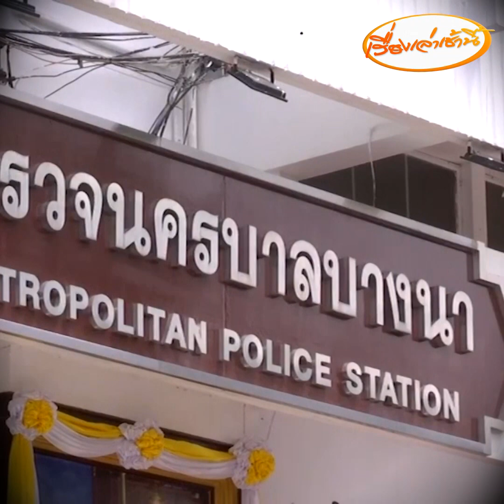แท็กซี่หัวร้อน! รัวหมัดใส่ผู้โดยสารหญิง ฉุนปิดประตูเสียงดัง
จากกรณี ที่ เพจอยากดังเดี๋ยวจัดให้ รีเทิร์น part 2 โพสต์เรื่องราวพร้อมคลิปเหตุการณ์ที่ระบุว่ามีผู้เสียหายสาวรายหนึ่งถูก ผู้ขับขี่รถแท็กซี่สาธารณะสีชมพูทำร้ายร่างกายโดยสาเหตุมาจากการมีปากเสียงกันภายในรถขณะโดยสาร ก่อนที่ทางผู้เสียหายจะเข้าแจ้งความกับพนักงานสอบสวน สน.บางนา

ทีมข่าวช่อง 3 ติดต่อสอบถามไปที่ นางสาว วิยะดา อภิชาศิวกร พนักงานบริษัทเอกชนแห่งหนึ่ง ซึ่งเป็นผู้เสียชายถูกแท็กซี่ทำร้าย เล่าว่า ตนเรียกแท็กซี่เพื่อจะเดินทางไปทำธุระ เมื่อมาถึงบริเวณถนนศรีนครินทร์ช่วงบริเวณก่อนถึงทางข้ามแยกถนนลาซาล ตนเองสังเกตว่ารถแท็กซี่ที่ตนเองนั่งอยู่ขับช้า อย่างมากเพราะช่วงดังกล่าวถนนค่อยข้างโล่ง ซึ่งความเร็วขนาดนั้นคาดว่าอยู่ที่ประมาณ 20 ถึง 30 กิโลเมตรต่อชั่วโมง ตนเองซึ่งอยู่ระหว่างการรีบเดินทางไปทำธุระจึงได้บอกกับผู้ขับขี่ว่าช่วยเร่งความเร็วได้หรือไม่ เนื่องจากตนเองมีธุระ แต่ผู้ขับขี่รถแท็กซี่สาธารณะเหมือนไม่พอใจและเริ่มมีการด่าทอตน

ตนเองจึงตัดสินใจขอลงจากรถซึ่งรถแท็กซี่ในตอนแรกจะจอดให้ลงบริเวณกลางสะพานข้ามแยกถนนลาซาลแต่ตนเองได้ขอให้ลงจากสะพานมาก่อนเพราะเกรงว่าจะเกิดอันตราย ซึ่งเมื่อมาถึงจุดเกิดเหตุตนได้ จ่ายค่ารถที่มิเตอร์ขนาดนั้นโชว์ 69 บาท ตนเองได้จ่ายไป 70 บาทและขอเงินทอนแต่ผู้ขับขี่ปฏิเสธว่าจะไม่ทอนตนเองจึงตัดสินใจลงจากรถ ตนเองลงจากรถได้ก็ปิดประตูตามปกติแต่ผู้ขับขี่รถสาธารณะลงจากรถมากล่าวหาว่าตนเองปิดประตูเสียงดังและเข้ามาพยามจะชกต่อยตนเองทำให้ตนเองถูกชกต่อยที่ใบหน้าหนึ่งครั้งก่อนที่โชเฟอร์จะกลับขึ้นรถไปด้วยความโมโหตนเองจึงกระโดดถีบไปที่บริเวณกันชนด้านหลังฝั่งซ้ายของรถทำให้โชเฟอร์ไม่พอใจลงมาชกต่อยกันในอีกหลายครั้งก่อนที่จะมีพลเมืองดีขี่รถจักรยานยนต์ผ่านไปผ่านมาจอดแวะช่วยห้ามปรามและแยกย้ายคู่กรณีออกไป

ขณะที่ด้าน พันตำรวจเอก มนต์เสก ตระกูลพานิชย์ ผู้กำกับการสถานีตำรวจนครบาลบางนา ระบุว่าส่วนตัวได้รับรายงานเรื่องดังกล่าวแล้วและทราบว่าพนักงานสอบสวนอยู่ระหว่างการเรียกตัวผู้เสียหายเข้ามาทำการสอบปากคำเพิ่มเติม ทางพนักงานสอบสวนเกี่ยวกับการส่งตัวผู้เสียหายในคดีไปตรวจสอบร่างกายและให้พักฟื้นให้หายจากการบาดเจ็บพอจะมีการเรียกสอบปากคำเพื่อใช้ในการดำเนินคดีกับคู่กรณี ในส่วนของผู้ขับขี่รถแท็กซี่สาธารณะเบื้องต้นคาดว่าน่าจะเข้าข่ายความผิดทำร้ายร่างกายผู้อื่น โดยขอให้ทางตำรวจได้ทำการสอบปากคำทั้งสองฝ่ายก่อนจึงจะสามารถยืนยันสรุปได้